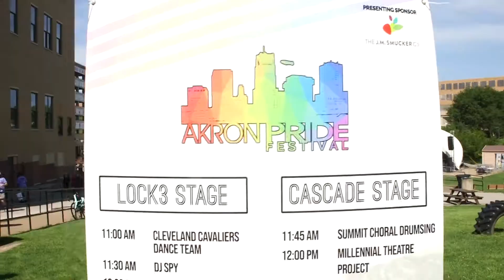Akron Pride Festival 2021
The 2021 Akron Pride Festival took place on August 28, 2021 in downtown Akron. It kicked off with the Equity March and featured events throughout the day including a drag show, live music, and vendors. Here are some highlight's of the day's events!